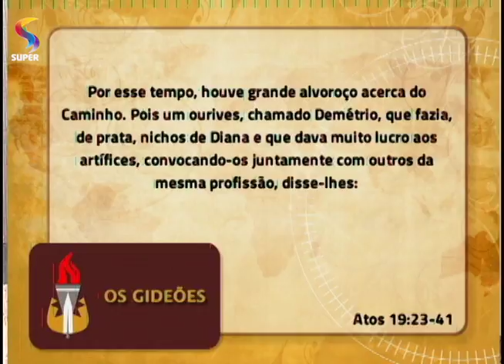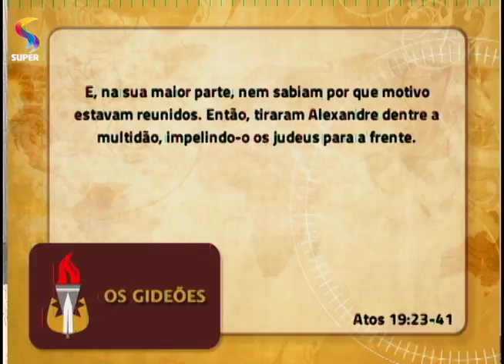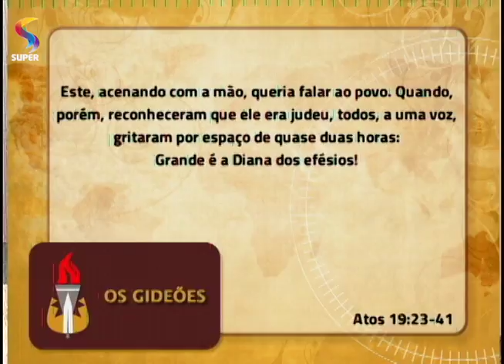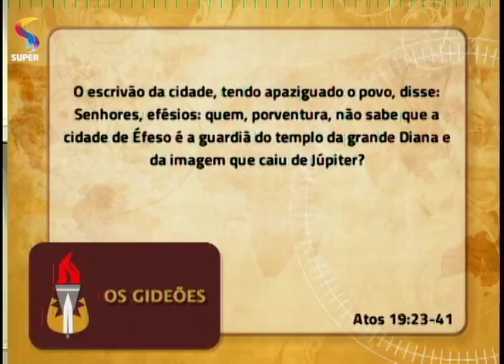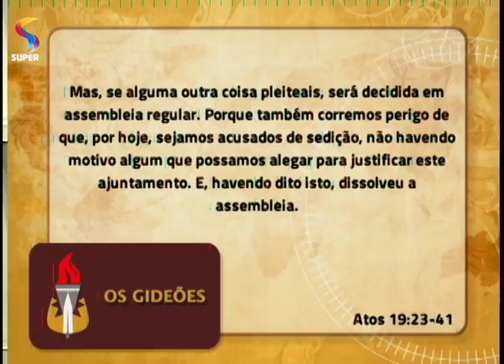Tumulto por causa da idolatria | OS GIDEÕES